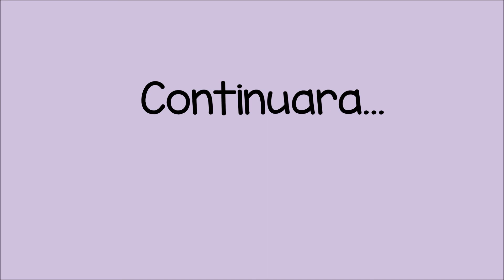Dije del Símbolo Femenino Realizado con Delicas Miyuki (Segunda parte)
En este video voy a realizar un dije con el símbolo femenino, está elaborado con la técnica de Brick Stitch o Puntada Ladrillo.
Antiguamente, este símbolo representaba a la diosa Venus o Afrodita, alegoría de la belleza y el amor.